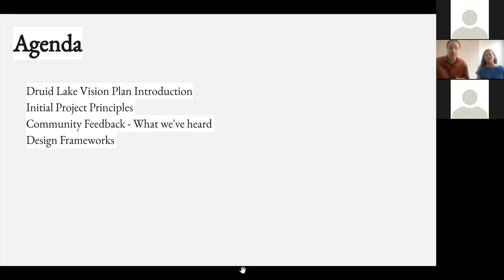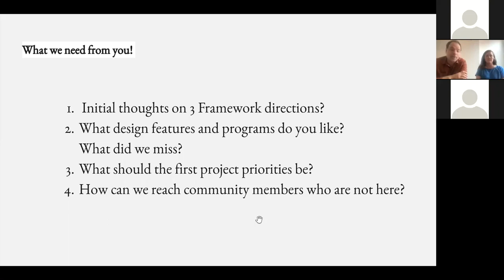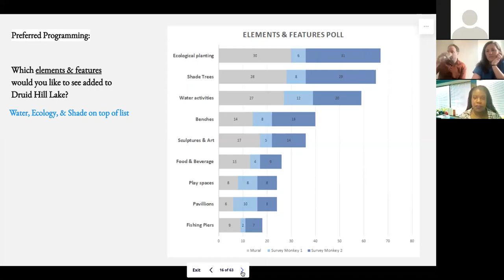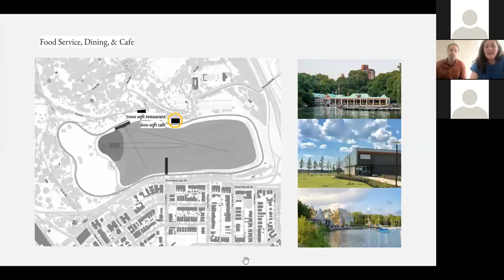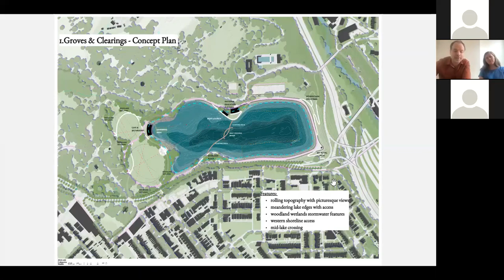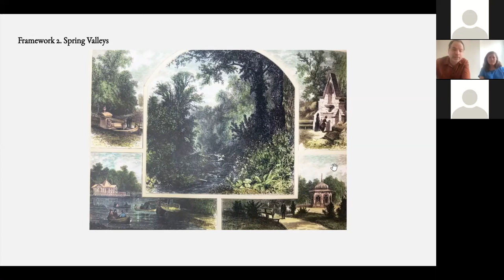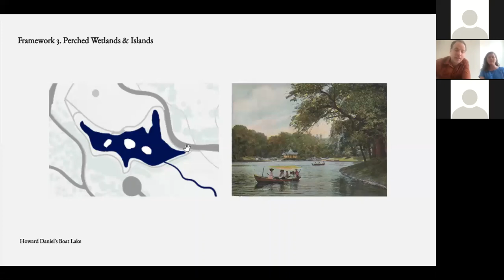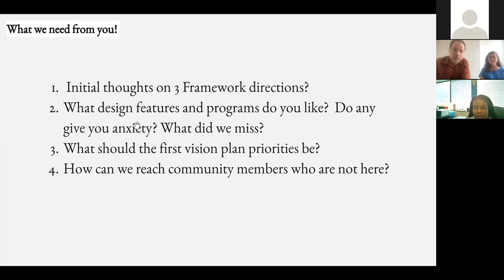Druid Lake Vision Plan Public Meeting #2 Presentation: June 3, 2021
We need your feedback! Please take the following survey while you view the presentation to help our team gather public input

This is a pre-recorded presentation; the same presentation was also presented live at the virtual Druid Lake Vision Plan Public Meeting #2 on June 3, 2021.  This survey will be open through June 25, 2021. We look forward to your participation as we continue developing the Druid Lake Vision Plan!